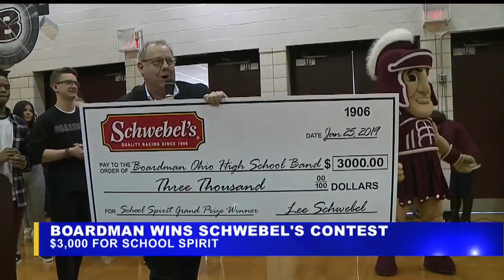Schwebel's donation to Boardman High School